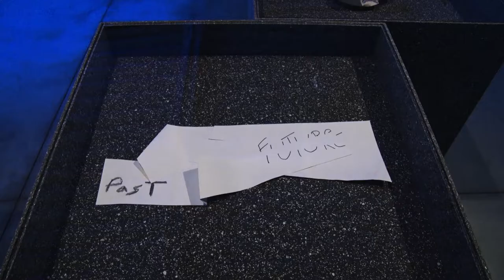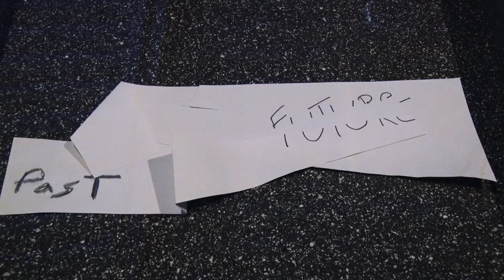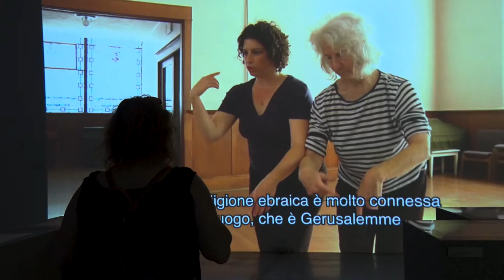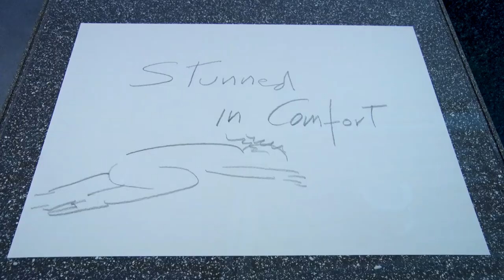Simone Forti. Senza fretta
A cura di Luca Lo Pinto ed Elena Magini
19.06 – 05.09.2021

Senza Fretta, a cura di Luca Lo Pinto e Elena Magini, è la prima grande mostra in un museo italiano dedicata all'opera fondamentale di Simone Forti la cui famiglia era originaria di Prato. La mostra, sviluppata in stretta collaborazione con l'artista, si propone di offrire un focus su una serie di lavori che Forti ha sviluppato a partire dalla metà degli anni Ottanta, le News Animation, lavori in cui l’artista analizza la relazione tra linguaggio, movimento e fisicità, a partire dalle notizie scritte sui quotidiani. La mostra include performance, opere su carta, video e opere audio e è accompagnata da una sorta di “colonna sonora”, costituita dalla stessa Simone che legge il suo The Bear in The Mirror, una collezione di storie, prosa, poemi, disegni, foto, lettere, appunti e memorie.
La mostra vedrà, a cadenza settimanale, la presentazione di performance storiche dell’artista, tra cui Scramble, Sleepwalkers/Zoo Mantras, Song of the Vowels, Cloths e Rollers, quest’ultima un movimento primario, parte del vocabolario dell’artista, presentato al Centro per l’arte contemporanea Luigi Pecci per la prima volta come un’opera completa, e una versione di News Animation, performata dalla storica collaboratrice di Simone Forti, Sarah Swenson.
Conclude infine il percorso di Senza Fretta la presentazione di un nucleo di disegni inediti, concepiti durante il lockdown della primavera 2020, i Bag Drawings: una serie in cui l’artista ha lavorato sulle buste della spesa, come espressione diretta di un’emotività legata al quotidiano e al familiare. Senza Fretta, prima mostra di ampio respiro di Simone Forti in un museo italiano, è concepita come un grande paesaggio con uno speciale display progettato in collaborazione con la stessa Forti, che mostra l'evoluzione naturale e lo scambio tra danza, film, disegno, suono e scrittura, attraverso uno sguardo politico e al contempo personale.